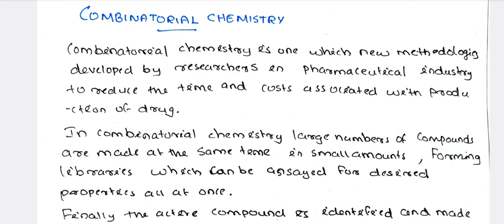advanced and applied chemistry important questions/Calicut University